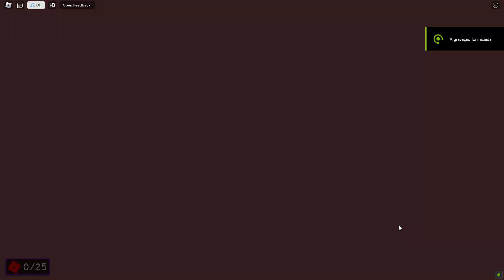Roblox, ESCAPE MR ALIEN AREA 51! (OBBY) - All Bosses Battle Walkthrough - FULL GAME